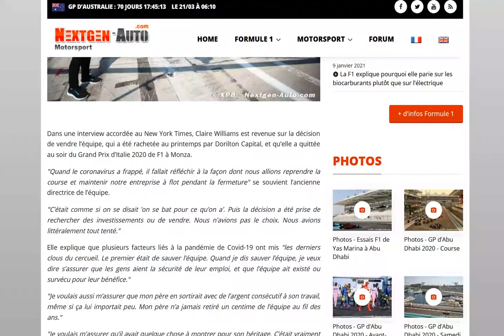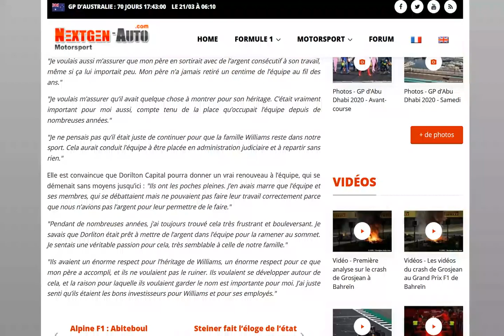Claire Williams explique pourquoi elle a dû vendre l'équipe Williams !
Espérons qu'elle ait fait le bon choix !